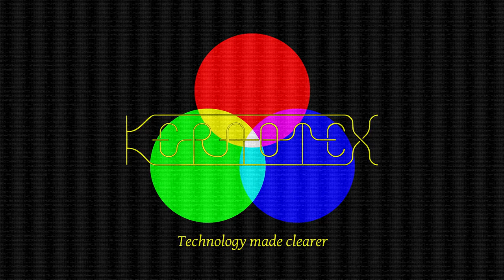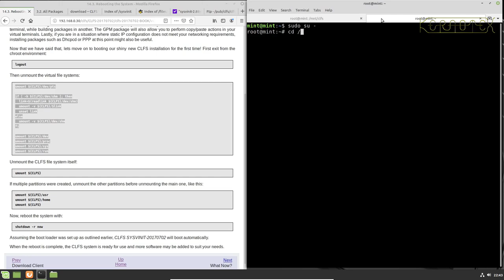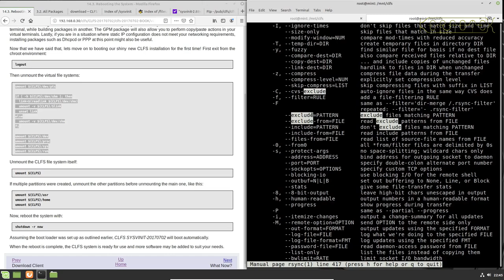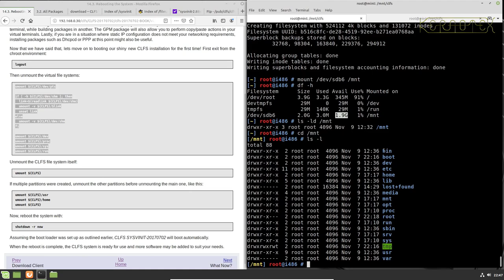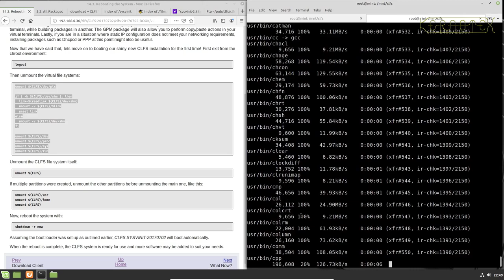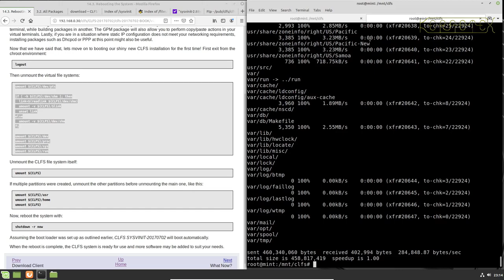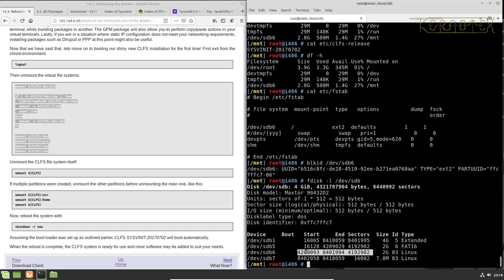How to build CLFS on Mint 19.2. Part 24 - Transferring CLFS to a real i486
Part 24 - Transferring CLFS to a real i486

Using rsync to transfer the completed CLFS system to a hard disk on a 80486-DX4/100 PC.